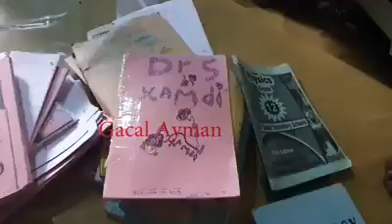Dhacdo naxdin leh, Gabar la Kufsaday kadib Dabaq laga soo tuuratay